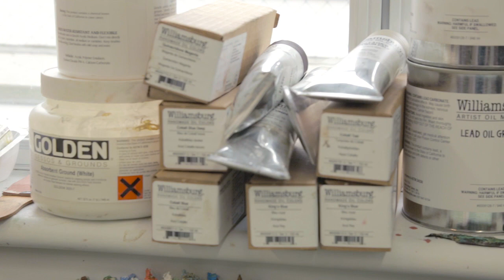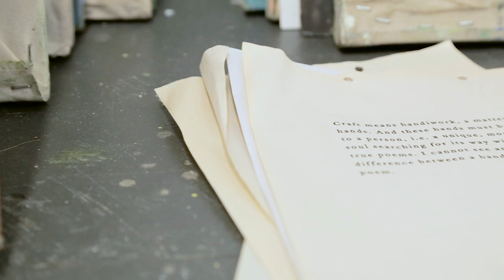2016 Contemporary Northwest Art Awards Artist Interview: Helen O'Toole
2016 Contemporary Art Awards

The Contemporary Northwest Art Awards is the Portland Art Museum’s biennial awards exhibition showcasing contemporary artists living and working in the Northwest. This year’s exhibition has a distinct international energy with four of the eight artists bringing and immigrant’s fresh view of America.